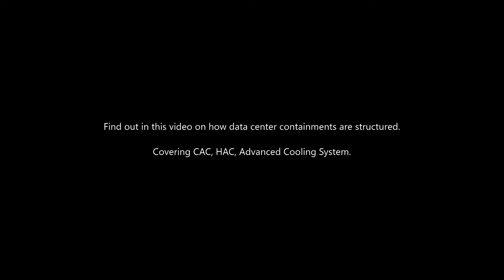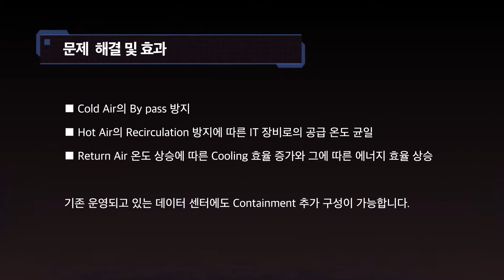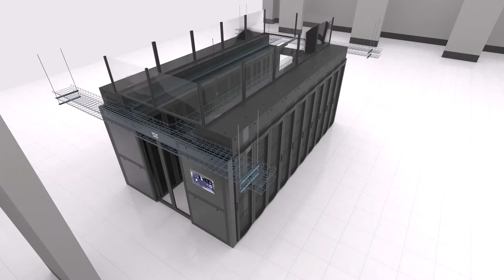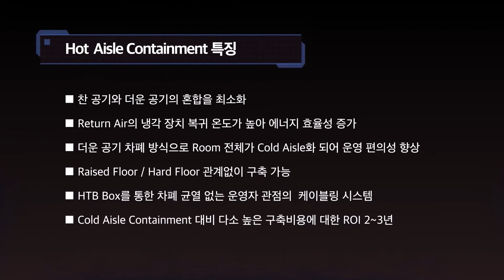Data Center Containment _ 컨테인먼트 l Cold Aisle Containment(CAC) l Hot Aisle Containment(HAC)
@DEFOG LTD

Data Center Solution Remodeling Legacy type to Cold Aisle Containment

Cold Aisle Containment

Hot Aisle Containment for High Density